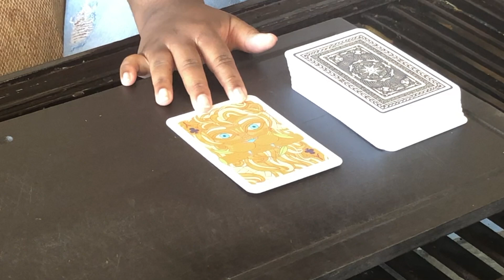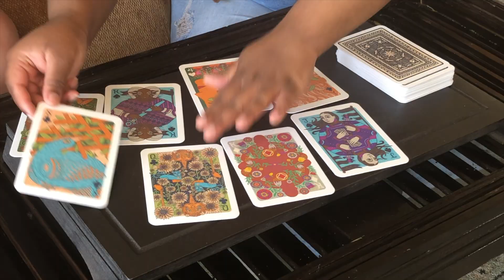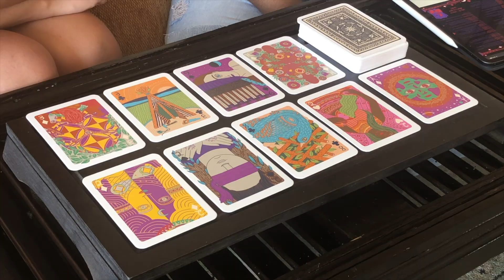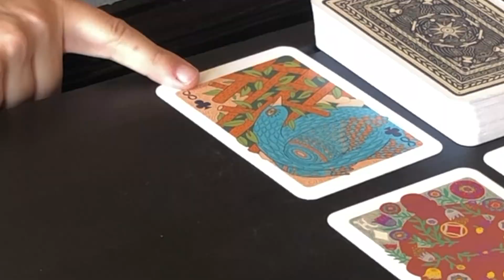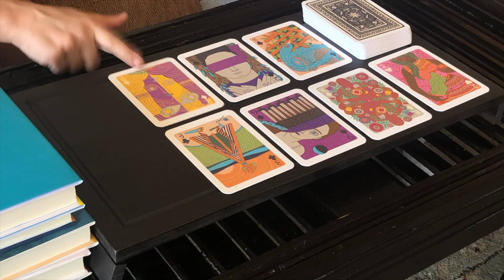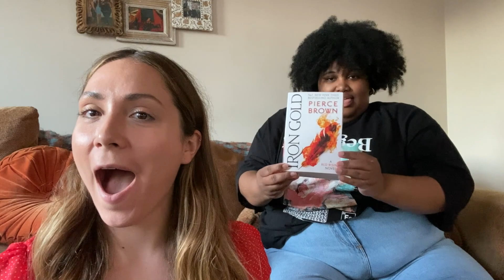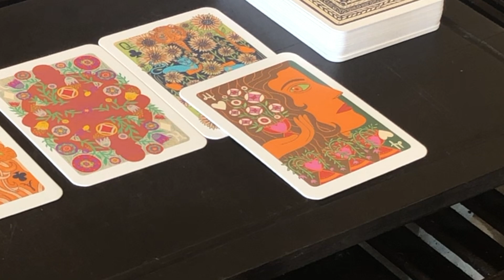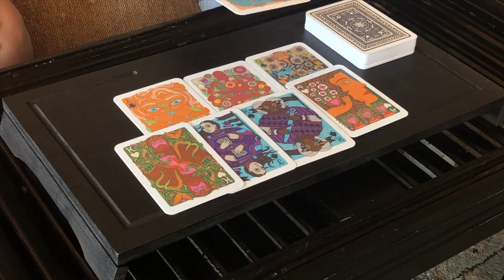July TBR | tarot card TBR game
Welcome to our July TBR!!

In today's video, we pull cards for the Tarot Readathon! All the info is down below, so please feel free to join ❤️

HOSTS MENTIONED:
✨ Noelle from @noelle7pages
✨ Jess from  @bookspastbedtime
✨ Daijah from @daijahsbookworld